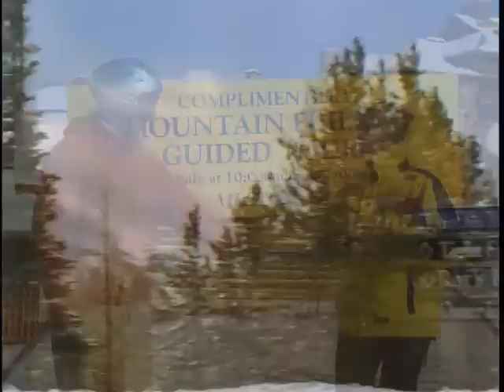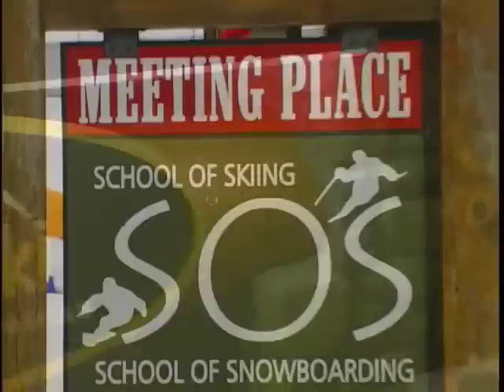Panorama Mountain Village, BC, Canada - SnowSeekers TV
A short vignette showcasing a wide range of winter adventures at the internationally known Panorama Mountain Village.